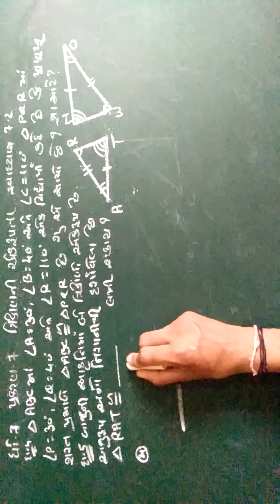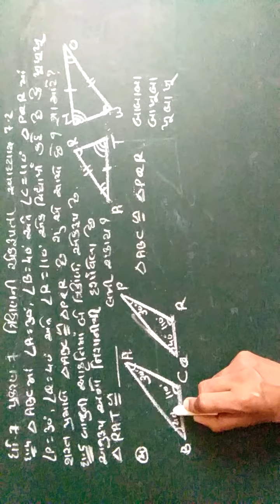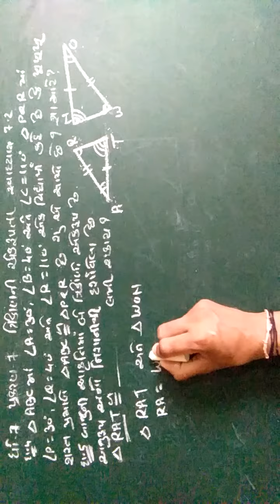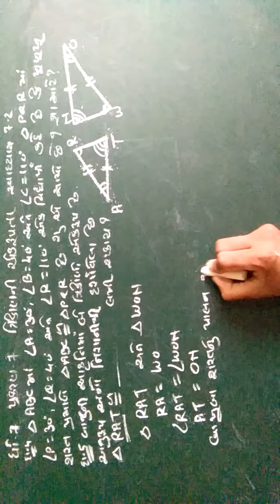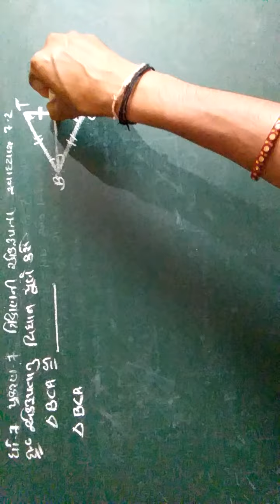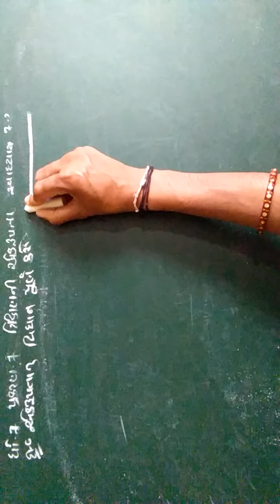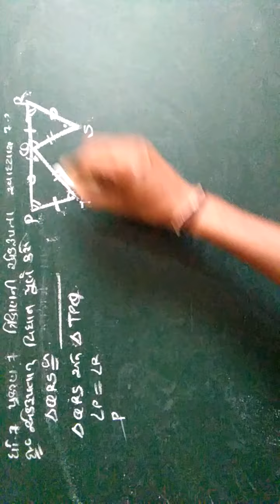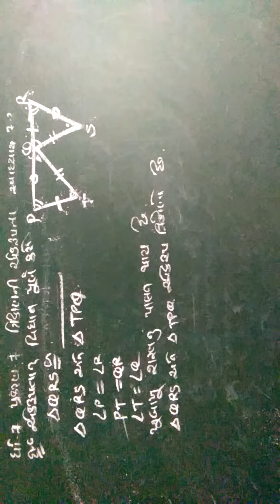ગણિત ધોરણ 7||પ્રકરણ 7||ત્રિકોણની એકરૂપતા||સ્વાધ્યાય 7.2||દા.નં 4 થી 6||Le8.